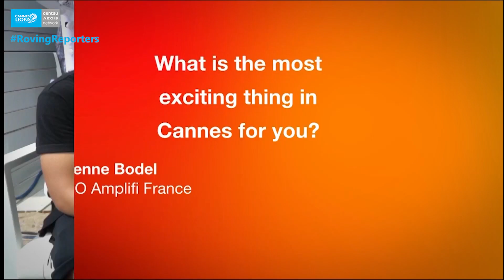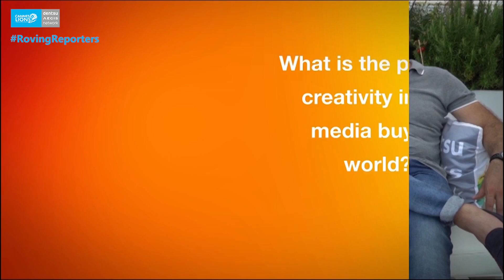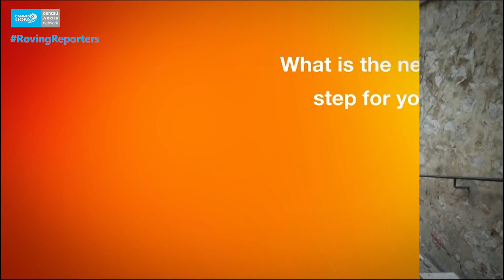RovingReporters on Day Four CannesLions 2017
Day 4 at CannesLions and our RovingReporters speak to Amplifi France & The Story Lab about the evolving nature of Content and the Attention Economy. Check it out 👇